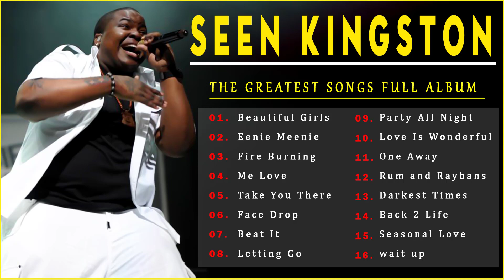SeanKingston Greatest Hits ~ SeanKingston Best Songs ~ SeanKingston Full Album 2022